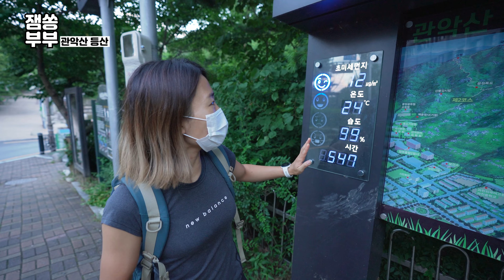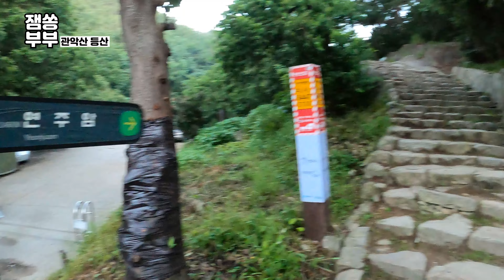폭염속 시원하게 등산하기 / 관악산 새벽산행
오늘은 관악산으로 떠나봅니다♡♡

*위 링크를 통해 구매하시게 되면 저희에게 소정의 수수료가 지급됩니다 :)
📚잼쏭부부 책 『다르게 살아도 괜찮아, 오늘도 행복하니까!』